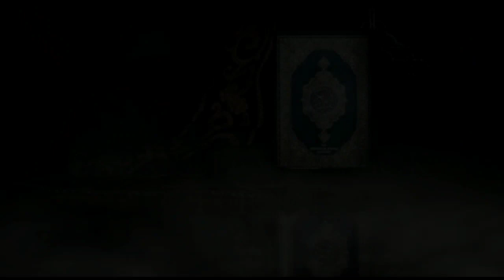Peringatan Haul Syaikh Abdul Qadir Al Jailani , di Majlis Ta'lim At Tadzkir Pringgarata